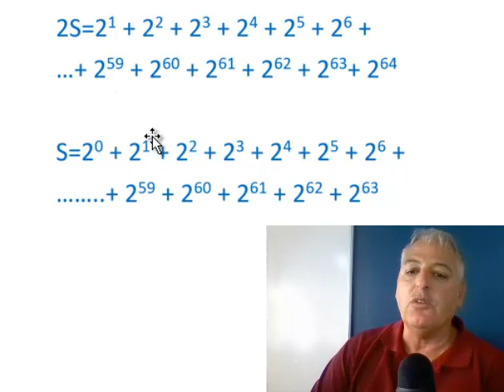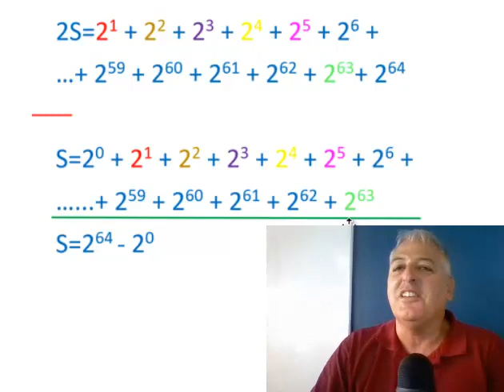¡Cuidado con lo que te piden!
Ten cuidado cuando juegas con las potencias. No sea que sea imposible dártelo.